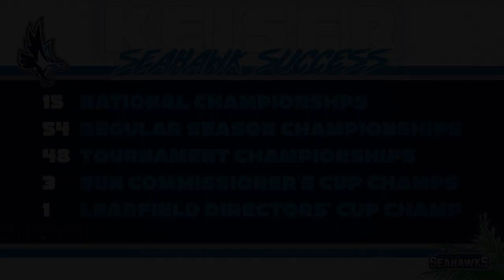Keiser Men's Tennis ITA NAIA Indoor Championship Highlights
On Sunday, Keiser Men's Tennis snapped the longest active winning streak in college athletics. Check out the highlights from their historic ITA NAIA Indoor Championship!